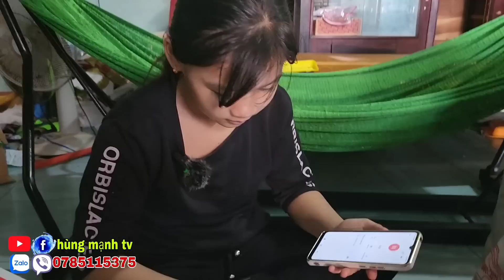Phượng anh khóc khi xa 4 em Ông nội đón về quê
Thiện nguyện những mảnh đời bất hạnh những hoàn cảnh khó khăn hãy chung tay giúp đỡ người nghèo khó khăn mong cát MTQ giúp đỡ cho những mảnh đời bất hạnh! HUNGMANHTV tinvuiphuonganh mebo5contheonhantinh sdt Zalo Viber 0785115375 - số tài khoản 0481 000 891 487 vietcombank tên tài khoản _ luu be manh. Chi nhánh Đồng Nai